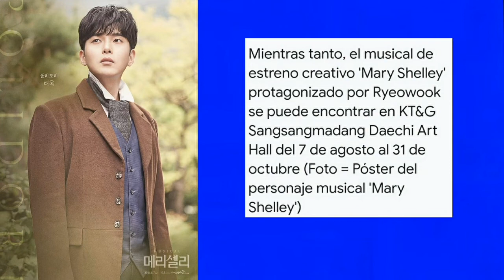RYEOWOOK SE UNIRÁ AL MUSICAL MARY SELLEY